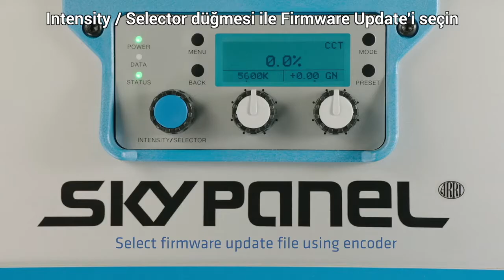ARRI Tech Talk SkyPanel : How to update firmware (Türkçe Altyazılı)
SkyPanel Yazılım Güncelleme